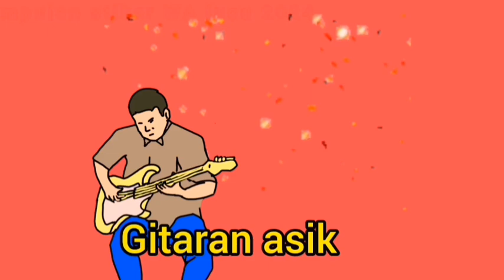100+ kumpulan stiker Wa /whatsApp terbaru ‼️🥳Funniest stickers🤲 stiker 2024